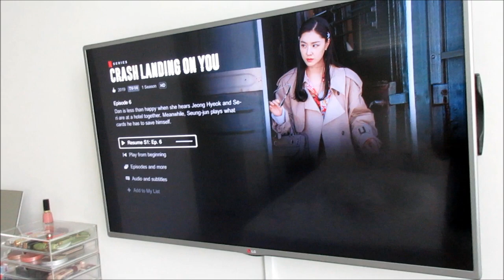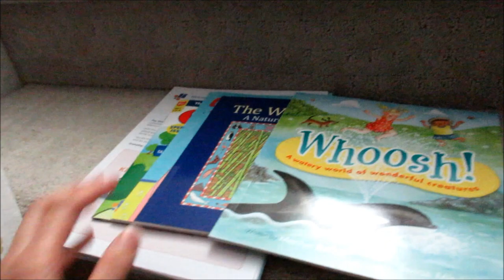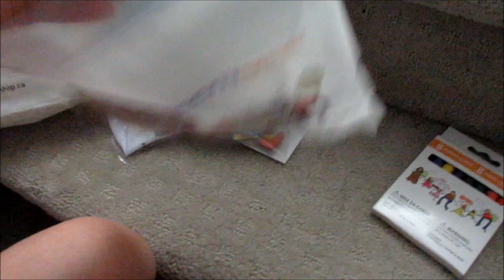WENT HAIR CLIP CRAZY! - VlogsWithLinda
Star hair clip
Cloud umbrella stroller
IKEA popsicle maker
Yamaha piano

Vlog camera we use
Old vlog camera
Cuisinart vertical waffle maker
Cuisinart ice cream maker
Uppababy vista stroller: